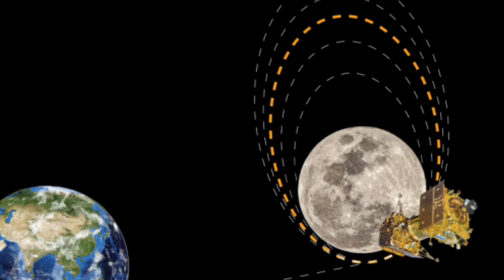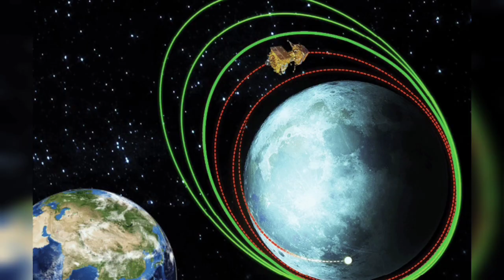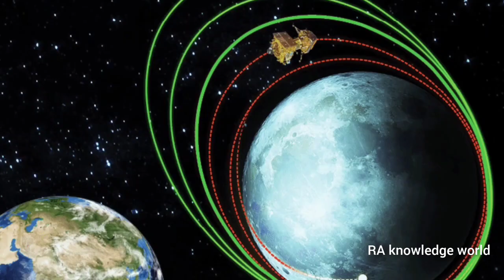चंद्रयान-3 की लैंडिंग Chandryaan-3 ki landing | ISRO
All Information Provided In This Video Are On The Basics Of Internet, Google And Important Historic Books. This Video Is Only For Educational and Entertainment Purpose. Some of the Pictures and Videos In This Video Are For Examples Only.